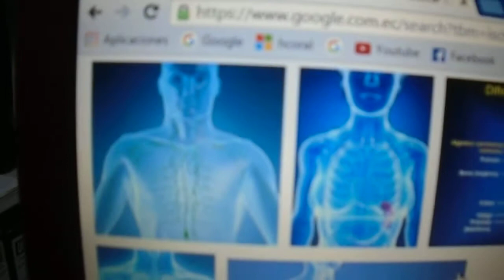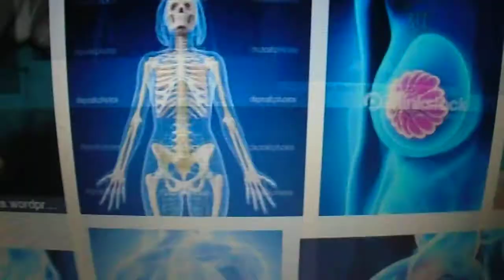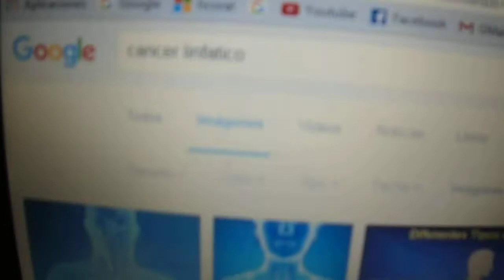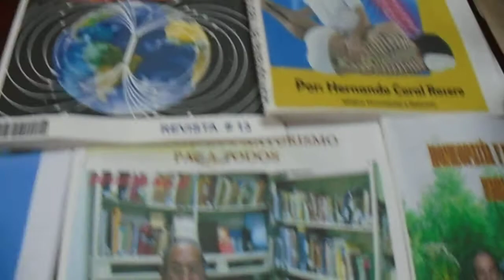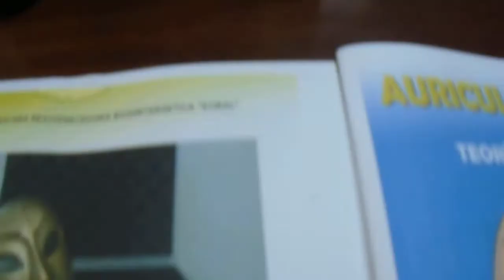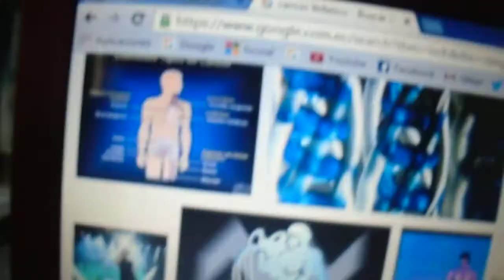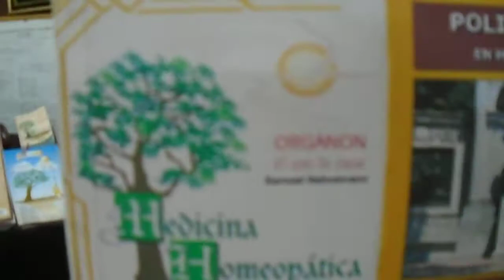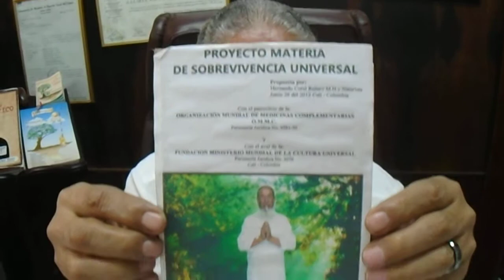CANCER LINFATICO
EL CÁNCER LINFÁTICO ES LA INFECCIÓN DE LAS CELULAS LINFÁTICAS DEL SISTEMA INMUNITARIO QUE INFECTA A CÉLULAS DEFENSIVAS  EN LOS GANGLIOS LINFÁTICOS O LOS NÓDULOS. AFECTA PRINCIPALMENTE A LOS GANGLIOS LINFÁTICOS, CUANDO ESTA PROPAGANDA SE PROPAGA PUEDE AFECTAR A LOS TEJIDOS DEL HIGADO Y BRAZO OCASIONANDO CAMBIOS EN LAS CÉLULAS DE LA SANGRE CAUSANDO ANEMIA.